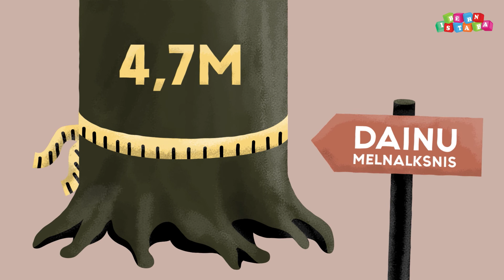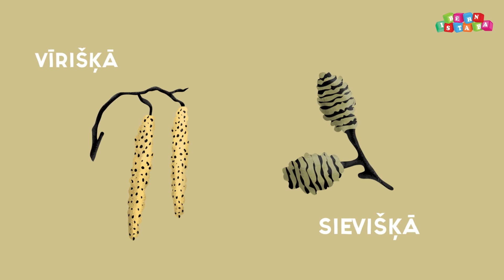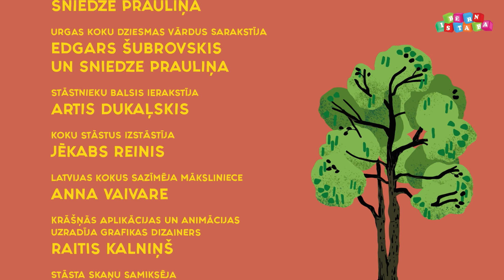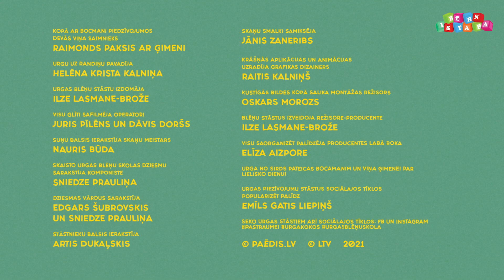URGA URDA | Melnalksnis un Bocmanis | 2. sezona 3. sērija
Šis būs melns, melns stāsts, ar melniem, melniem dalībniekiem, kam ļoti patīk ūdens. Vispirms Urga ar Helēnu iepazīs pamatīgo un spēcīgo koku – melnalksni, kuram arkārtīgi patīk dzīvot pie ūdens vai pat tajā.

Melnalkšņu darbs ir stiprināt upju krastus. Kad dizēnie lietaskoki būs apošņāti un apskatīti, Urga dosies piedzīvojumos ar melnu, melnu suni – Bocmani.

2.daļa. Urgas blēņu skola. Bocmanis.

Bocmanis ir milzīgs ņufs jeb ņūfaundlends, un viņam patīk dzeja. Gandrīz tikpat ļoti, cik vērot pīles, mērcējot vēderu ūdenī. Urga ar Bocmani iepazinās Ojāra Vācieša muzejā «Pa straumei» filmēšanas laikā. Un Bocmanis nolēma foršo Urgu uzaicināt paciemoties un papeldēties.